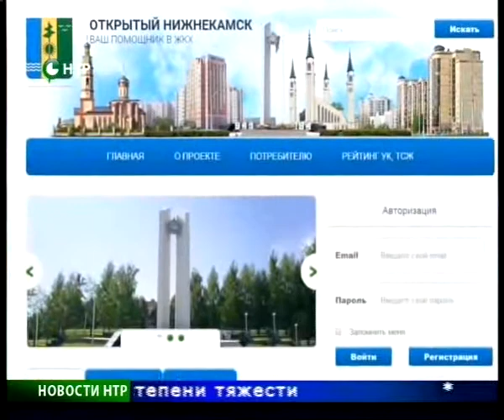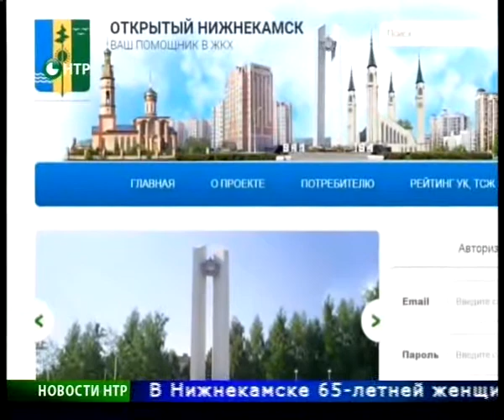Новости НТР. Эфир 9.02.2015 (17:00).